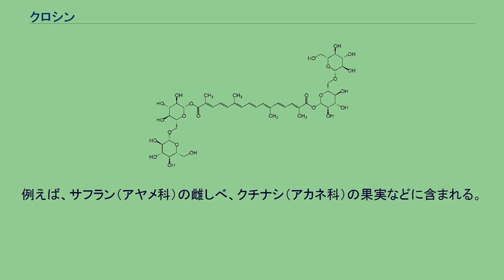クロシン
クロシン（crocin）は、水溶性のカロテノイド系の色素である。
クロチンとも呼ばれる。
カロチノイドは基本的に脂溶性の分子である。
事実、クロシンのカロチノイドの部分であるクロセチンの部分は、比較的脂溶性が高い部分である。
しかし、クロシンの場合は、水溶性の高い糖であるゲンチオビオースを、合計で2分子、エステル結合させているため、水溶性の性質を帯びている。
クロシンの分子式は、C44H64O24だが、この中で電気陰性度が高く極性を持ち易い酸素原子の大部分は、ゲンチオビオースの部分に集中している。
この酸素が水からの水素結合を受容でき、さらに、水酸基は水への水素結合を供与できるために、水溶性が高まっている。
また、カロチノイドは一般に、分子内に共役系が伸びており、ヒトの可視光線の波長域を吸収する。
クロシンの場合もクロセチンの部分が、そのような部分である。
クロシンのメタノール溶液から再結晶させた、クロシン水和物の針状結晶は赤褐色を呈し、その常圧での融点は186 ℃である。
また、クロシンは温水に溶け、橙色の水溶液を与える。
クロシンは天然に存在する化合物である。
例えば、サフラン（アヤメ科）の雌しべ、クチナシ（アカネ科）の果実などに含まれる。
クロシンは食品の着色料として、古くから用いられてきた。
クロシンは、脳の機能や睡眠などに影響を与える。